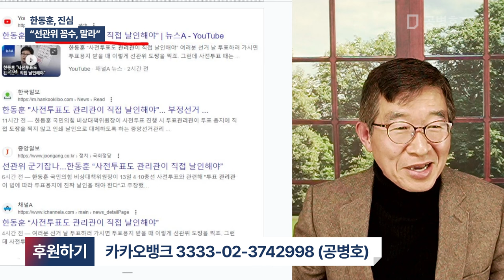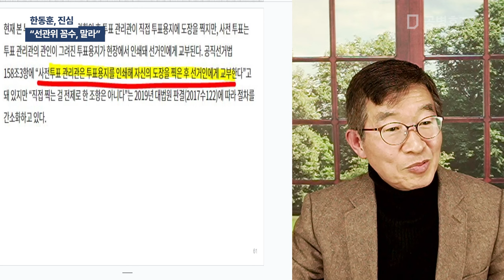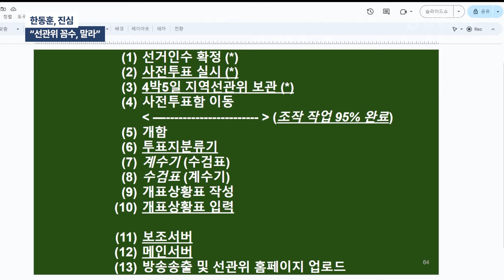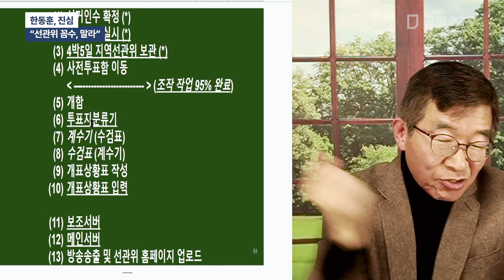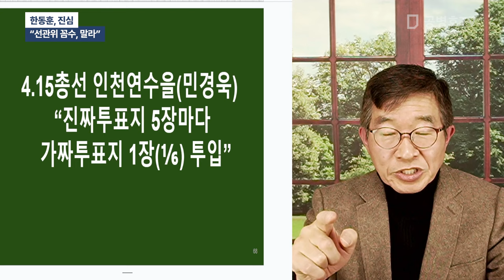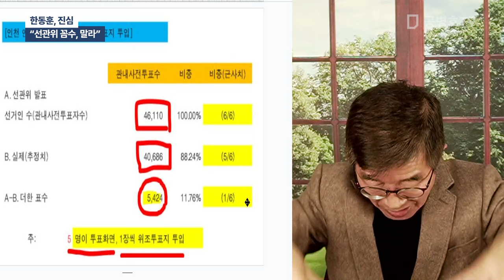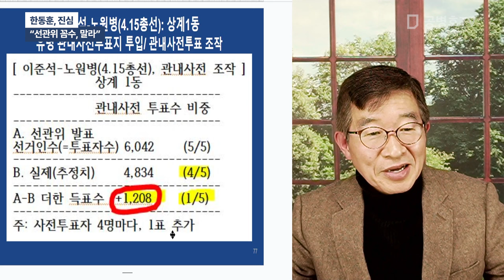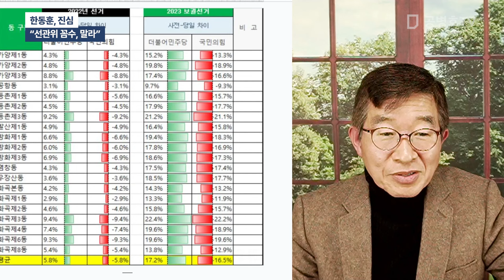한동훈, 진심 / "선관위 꼼수, 말라" [공병호TV]